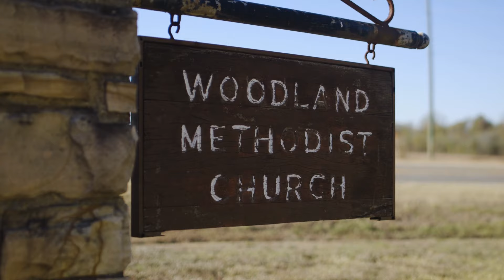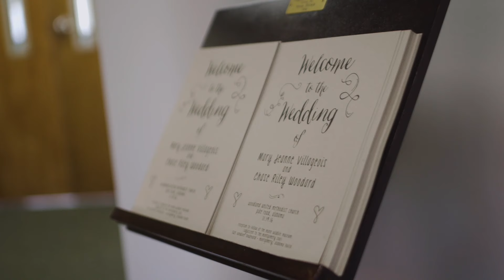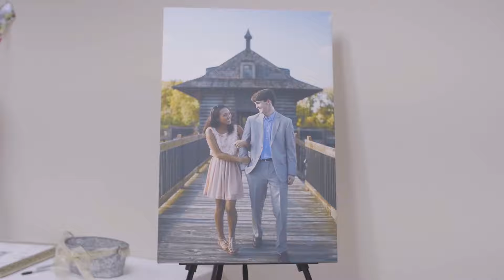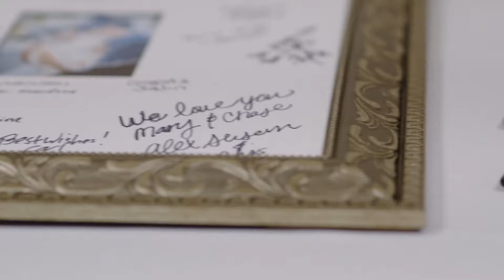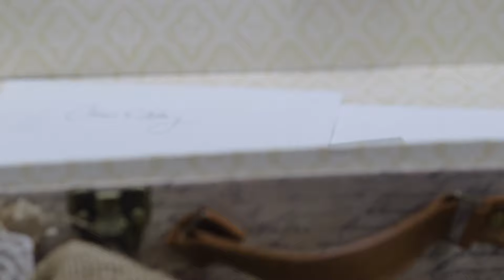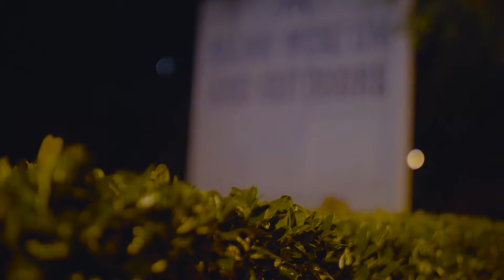Mary + Chase // Wedding Highlight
Wedding of Mary and Chase Woodard in Montgomery, AL.